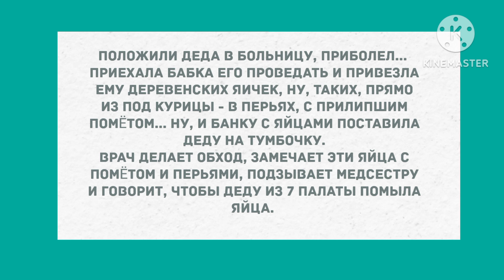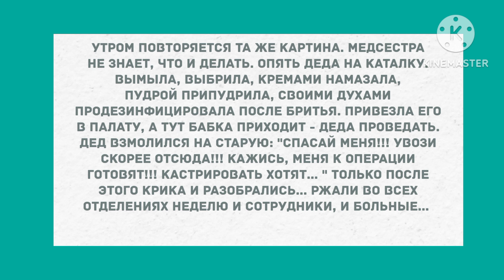Дед и яйца в перьях! Подборка веселых анекдотов! Приколы!